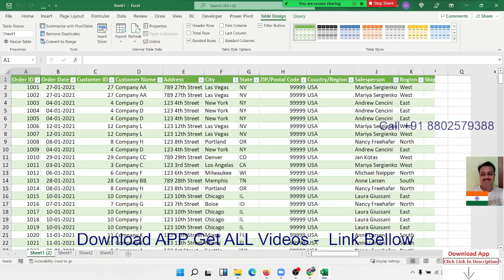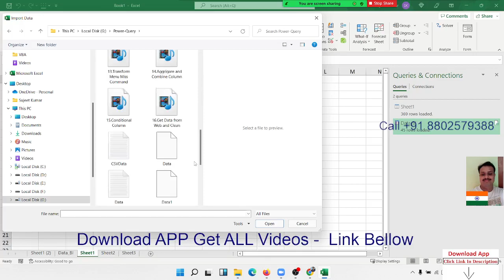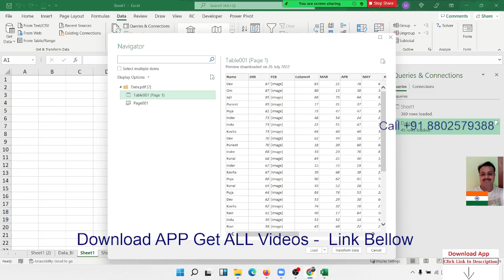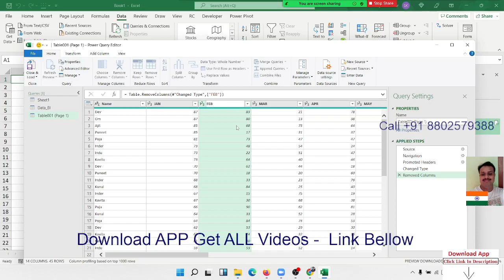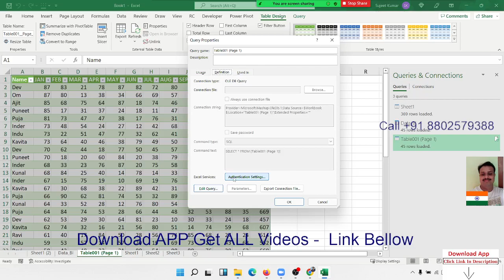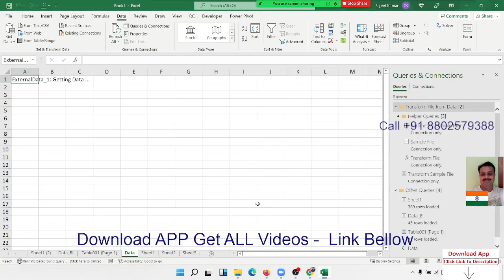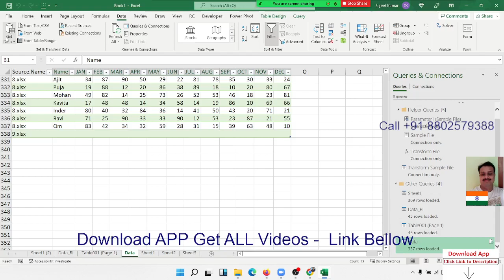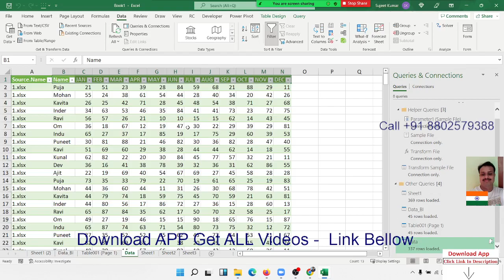How can connect data from another file